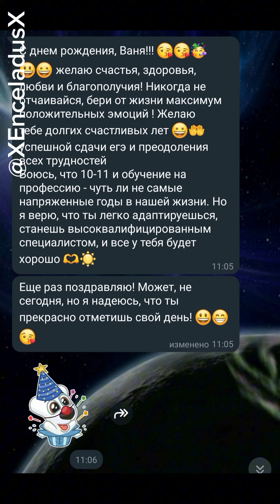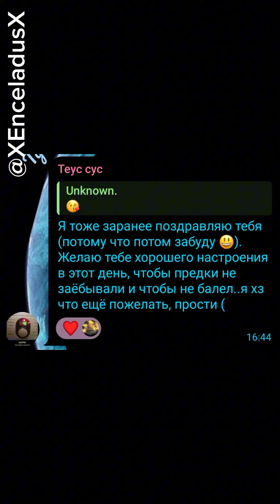С днем рождения меня!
спасибо всем за ваши поздравления!!!